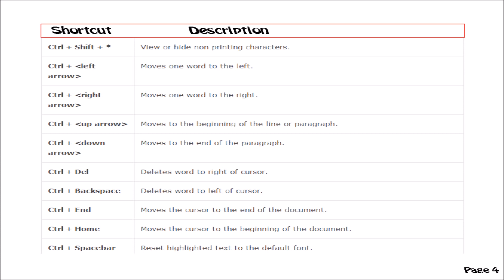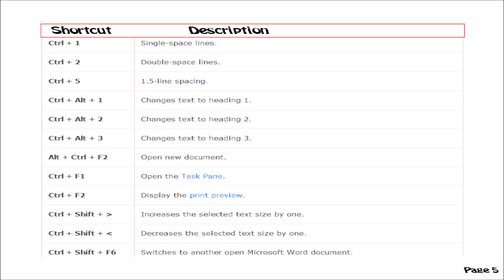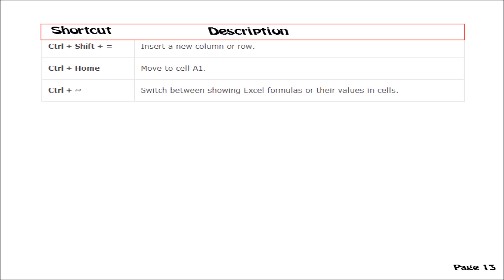All Keyboards Shortcut keys of Ms Word & Ms Excel of Windows!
All keyboard & Mouse Shortcuts Keys of MS Word & MS Excel for Windows.